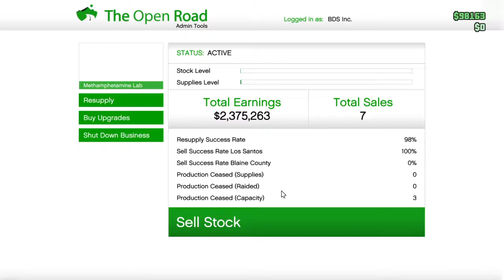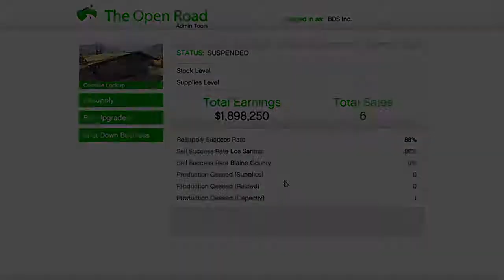Grand Theft Auto V